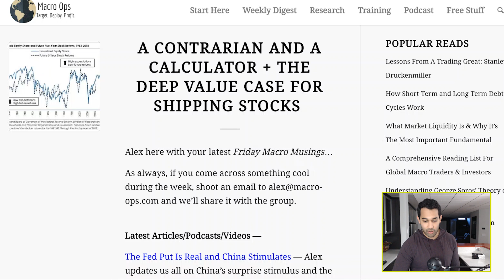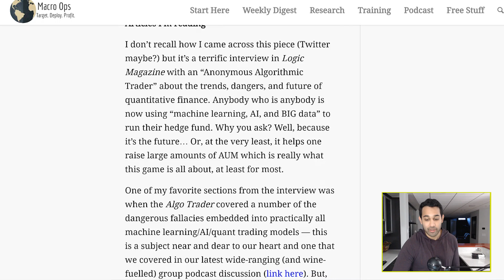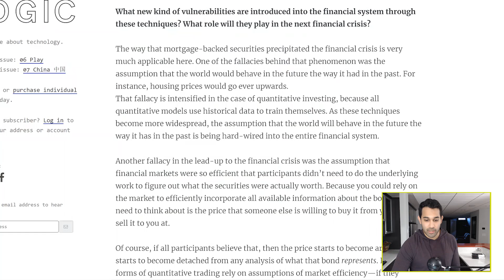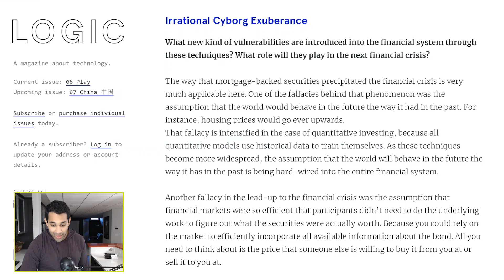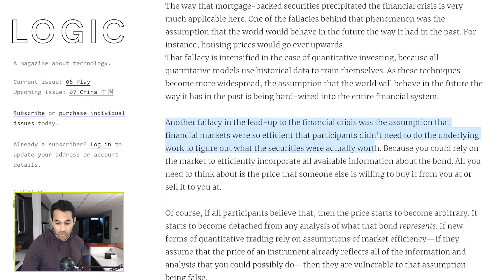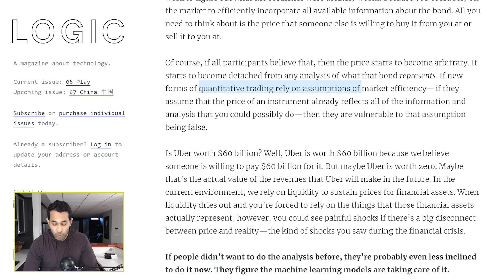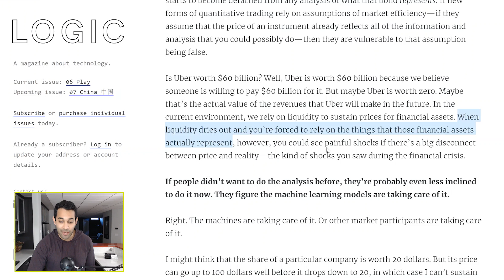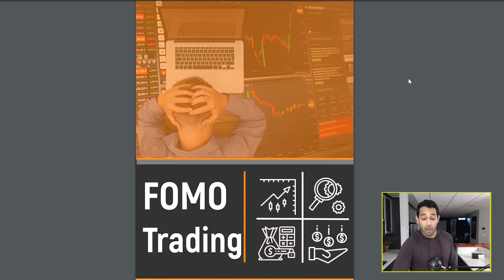Algorithmic Trading CRISIS In the Stock Market | Stock Market Crash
I don’t recall how I came across this piece (Twitter maybe?) but it’s a terrific interview in Logic Magazine with an “Anonymous Algorithmic Trader” about the trends, dangers, and future of quantitative finance. Anybody who is anybody is now using “machine learning, AI, and BIG data” to run their hedge fund. Why you ask? Well, because it’s the future… Or, at the very least, it helps one raise large amounts of AUM which is really what this game is all about, at least for most.

One of my favorite sections from the interview was when the Algo Trader covered a number of the dangerous fallacies embedded into practically all machine learning/AI/quant trading models — this is a subject near and dear to our heart and one that we covered in our latest wide-ranging (and wine-fuelled) group podcast discussion (link here). But, anyway, here’s a clip from the interview after Mr. Anonymous was asked about what new vulnerabilities are being introduced to the financial system from the rising popularity of quant investing (emphasis by me).

The way that mortgage-backed securities precipitated the financial crisis is very much applicable here. One of the fallacies behind that phenomenon was the assumption that the world would behave in the future the way it had in the past. For instance, housing prices would go ever upwards.

That fallacy is intensified in the case of quantitative investing, because all quantitative models use historical data to train themselves. As these techniques become more widespread, the assumption that the world will behave in the future the way it has in the past is being hard-wired into the entire financial system.

For more, make sure to watch the video above!